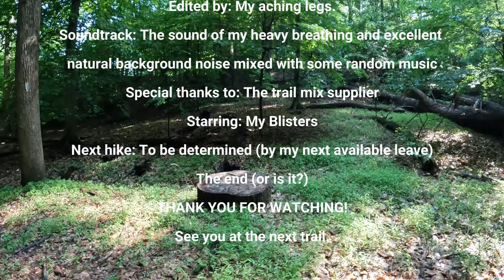Hike#139 – Gold Mine Loop Trail at Chesapeake and Ohio Canal NHP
Explore this 3.5-mile loop trail near Potomac, Maryland. It is considered moderately challenging and takes about 1 hour and 23 minutes to complete on average. This trail is a favorite for hiking and running, so expect to see other enthusiasts as you wander. Open throughout the year, its scenic beauty makes every visit memorable, and dogs are welcome as long as they are leashed.

Fee Information: Access to the Great Falls area of the C&O Canal National Historical Park requires an entrance fee. Fees are applied per vehicle or motorcycle, and individuals entering by foot, bicycle, or horseback are charged per person. Additionally, a park-specific annual pass is available for purchase.

Starting Point: Start at the parking area nearest to the Great Falls Tavern Visitor Center. Located adjacent to the visitor center, the Gold Mine Trail begins with a steep ascent at the forest's edge, looping through dense woods. Along the trail, look for a sign that delves into the history of the Maryland Mine, which is historically one of the most significant gold mines in the region.